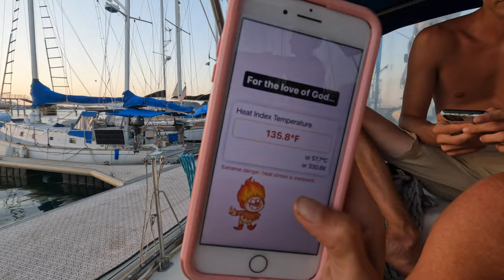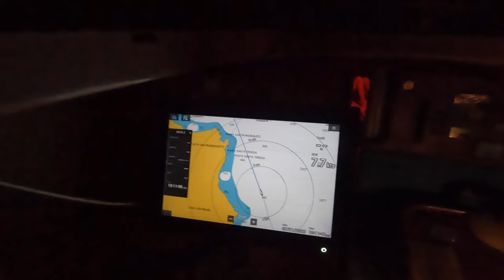Things are heating up | Ep 375